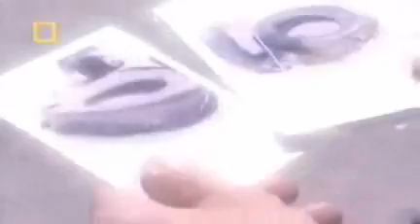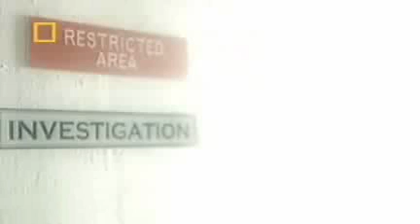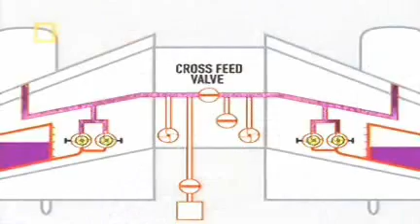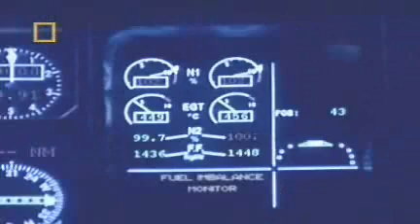Air Transat 236--Gliding part 5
On 24 Aug 2001, An Airbus A-330 with 306 people on board, ran out of fuel midway over the Atlantic and glidided.